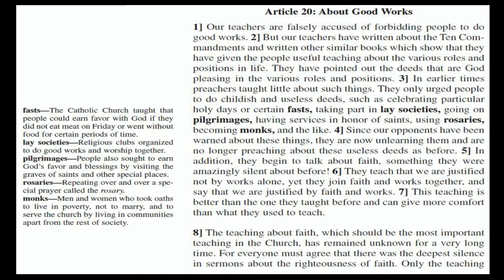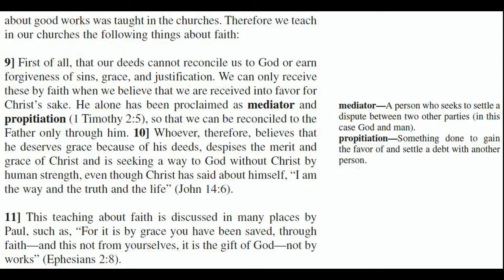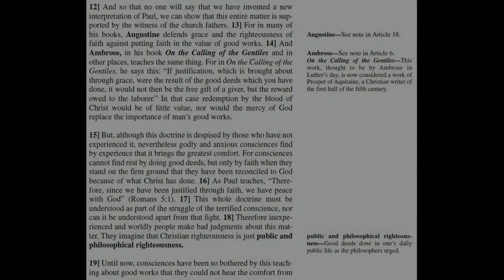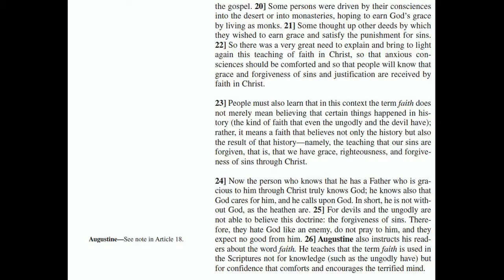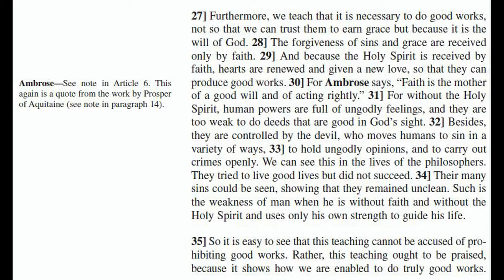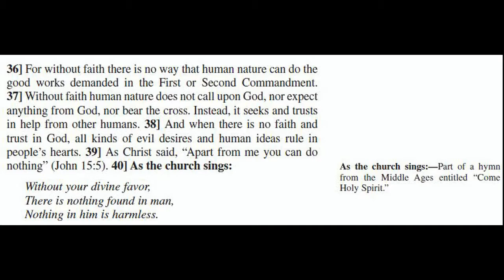Article XX About Good Works